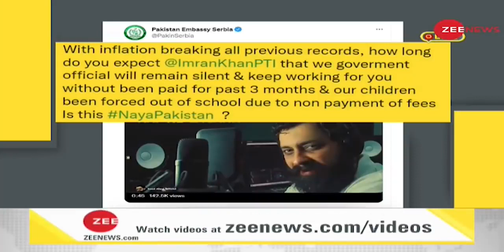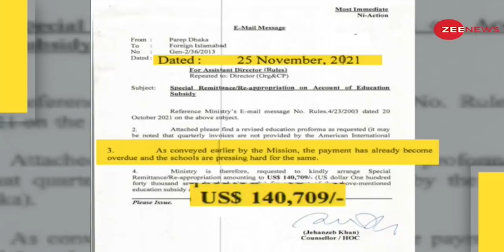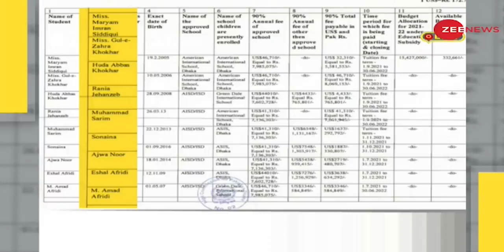DNA: Imran Khan के 'घबराना नहीं है' के तकिया कलाम ने ऐसे कराई फजीहत | Viral Song | Pakistan News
DNA: Song mocking Imran Khan's 'Ghabrana Nahi Hai' remark going viral

A sarcastic song harshly criticising Pakistan's Prime Minister Imran Khan has gone viral on social media, causing him great humiliation. The Twitter handle describing itself as the Pakistan embassy in Serbia' shared the song.

DNA: 'आपने घबराना नहीं है' - PM Imran Khan की क्यों हो रही ऐसी ट्रोलिंग?

पाकिस्तान के प्रधानमंत्री इमरान खान की कड़ी आलोचना करने वाला एक व्यंग्यात्मक गीत सोशल मीडिया पर वायरल हो रहा है. दिलचस्प बात ये है कि इस गाने को सर्बिया में पाकिस्तान के दूतावास ने भी अपने ट्विटर हैंडल से शेयर कर दिया है जिसके बाद पाक पीएम इमरान खान की काफी फजीहत हो रही है.